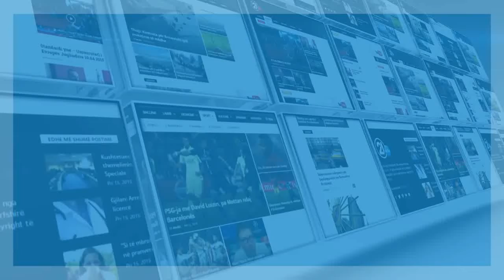Është jo serioze të mblidhet Kuvendi edhe njëherë për të zgjedhur kryeparlamentar"